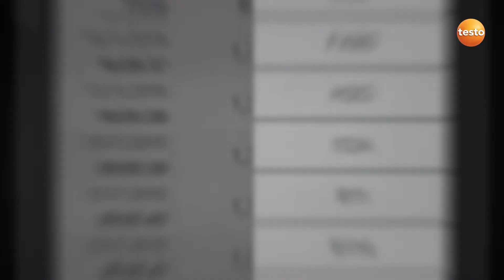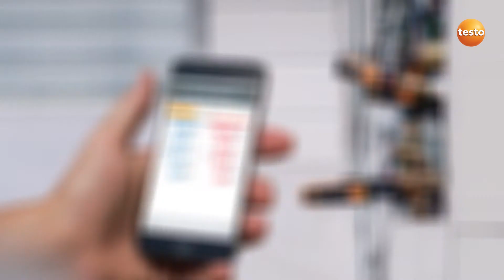testo Smart Measuring Instruments for HVAC Refrigeration Systems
Testo, presents a whole new set of smart measuring instruments called as Smart Probes. These Smart measuring Instruments are innovative, pocket-sized pro measuring instruments. Testo smart instruments, makes the measurement at inaccessible location much easier and is transported in a space-saving case exclusively available for HVAC contractors for various refrigeration applications. You can experience easy operation of all smart measuring instruments with just one Free App on your Smartphone.